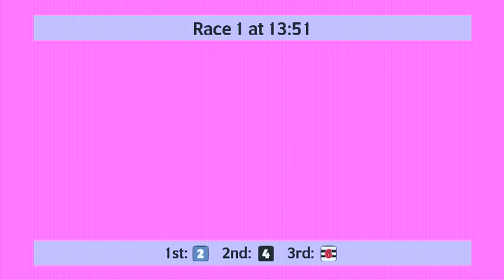Monmore Greyhounds Races on 12th February 2024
Race meeting at Monmore Greyhounds on 12th February 2024.